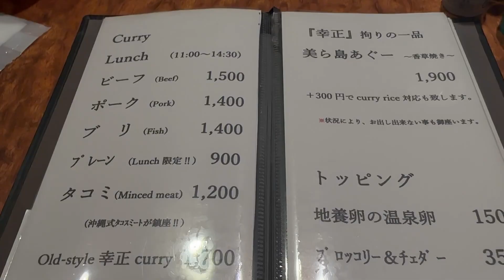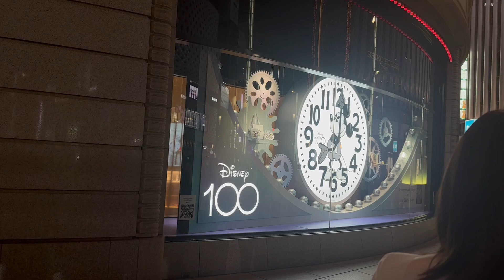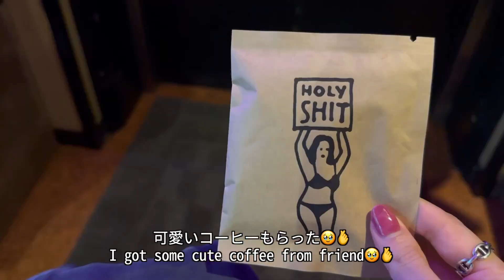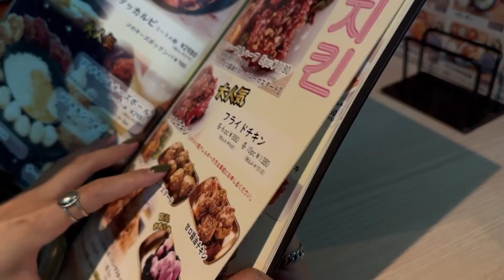(eng)Vlog 一人暮らしOL仕事にもやつく三連休👩‍💼✒️転職したい🌀韓国料理食べて🇰🇷模様替えする🧸